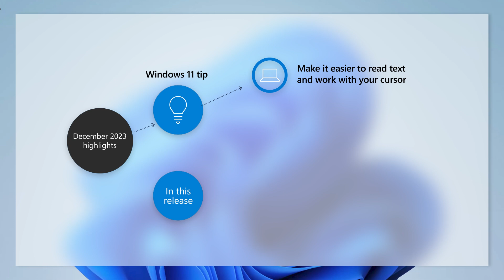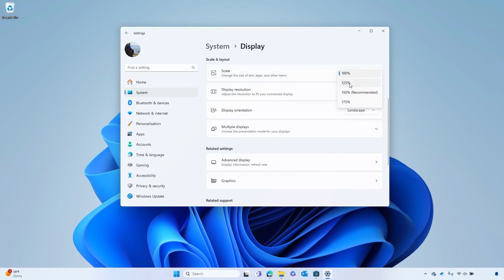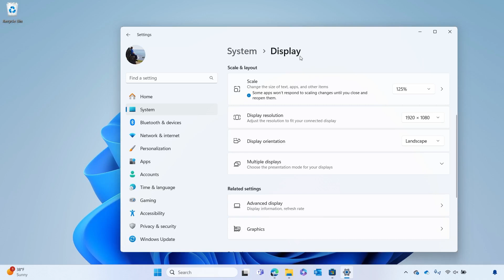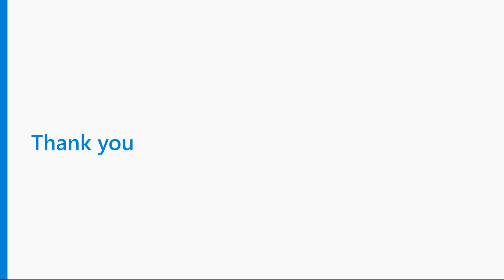Release notes: December 2023 - Windows 11, version 23H2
Welcome to the December 2023 release notes for Windows 11, version 23H2 -- also referred to as the Windows 11 2023 Update. This month, we’re walking you through a few ways to make it easier to read the text on your screen and work with your cursor. And, as with every monthly security update, this update also includes quality improvements such as:

- IE mode performance
- Smoother cursor movement during screen captures
- File Explorer issues addressed

For complete information on this and other updates for Windows 11, version 23H2,